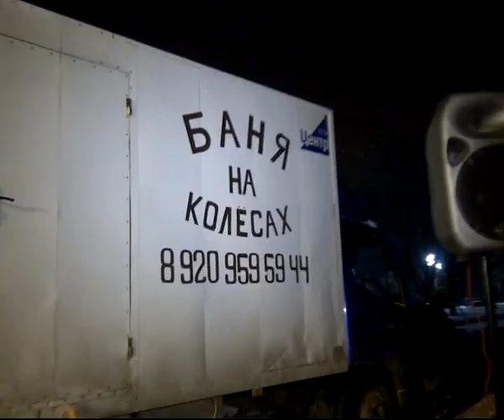Крещенские купания состоялись на Ореховом озере